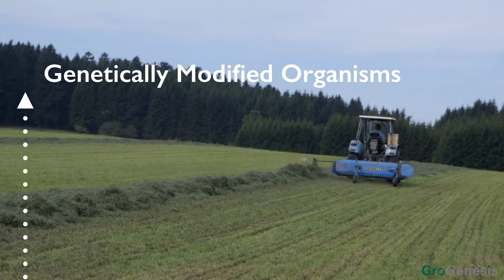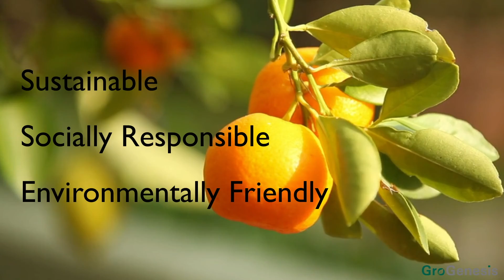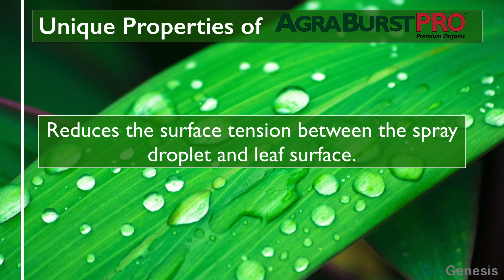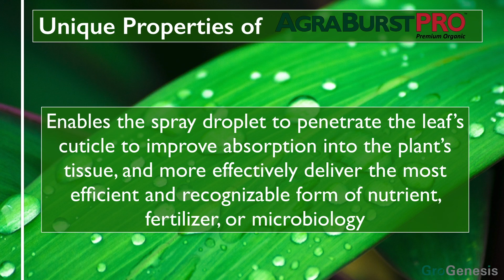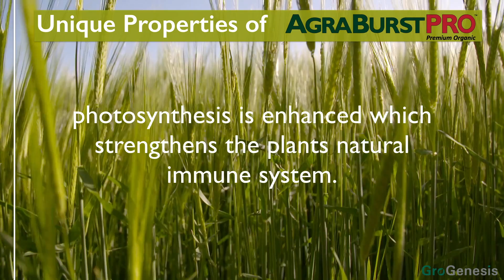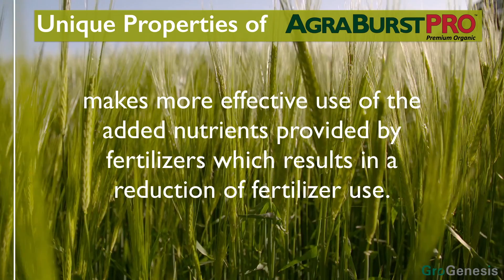Introduction to AgraBurst Pro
Introducing the world’s first organic, non-GMO, premium liquid surfactant and soil remediation product. Renew your overused soil by reintroducing an all natural carbon source back into your soil. By unlocking the nutrients trapped within compact soil, and breaking the surface tension on the leaf surface, AgraBurst PRO is your sustainable solution to delivering maximum nutrients to your plants.